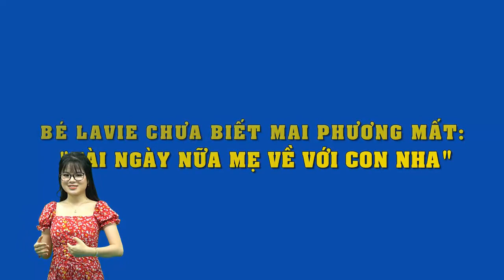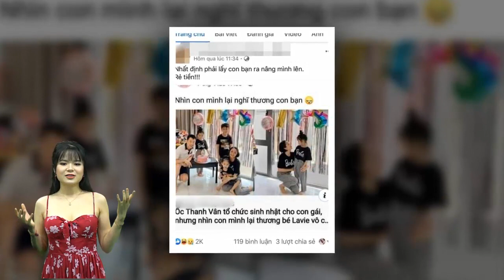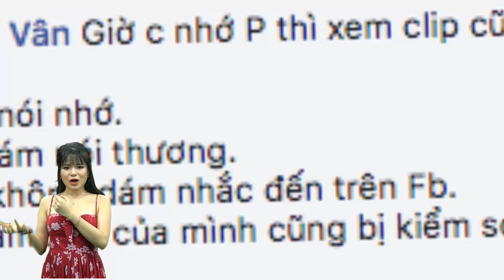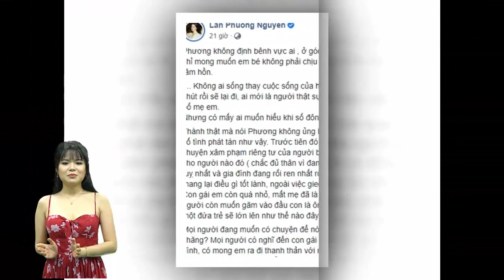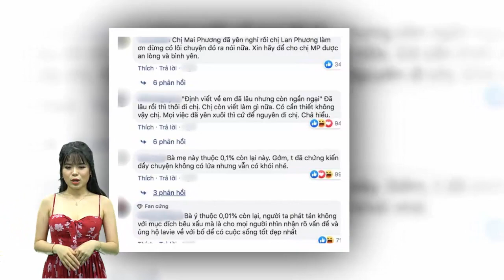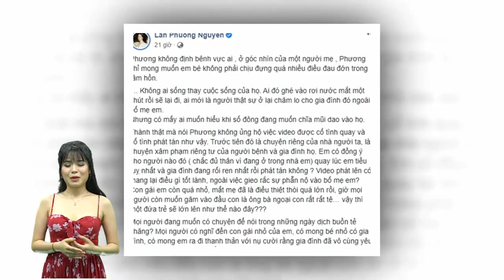Bé Lavie chưa biết Mai Phương mất: "Vài ngày nữa mẹ về với con nha"